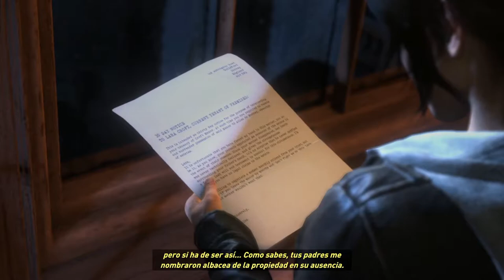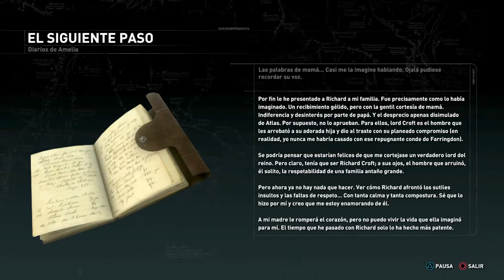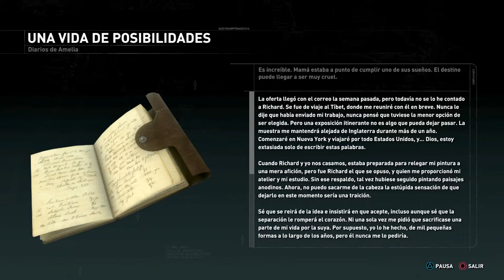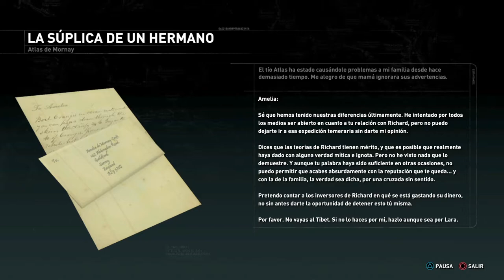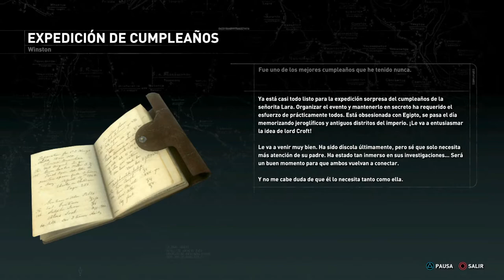LA MANSIÓN CROFT | RISE OF THE TOMB RAIDER #22